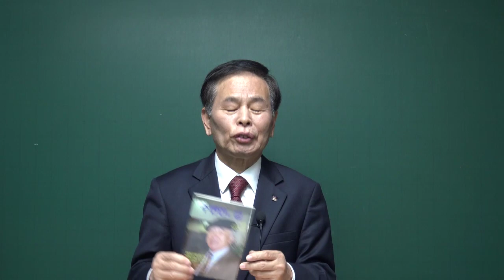(김동수 교수) 창의적인 사고와 인문학 적 감성, 단국대학교 (전) 조장환 총장